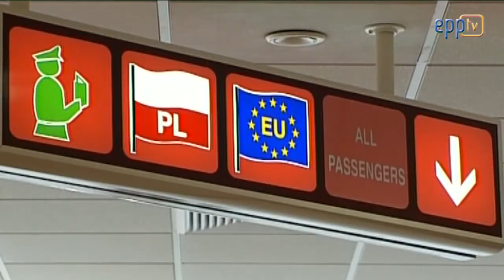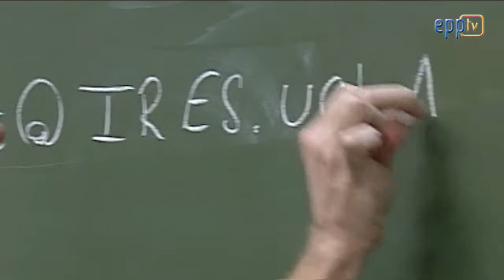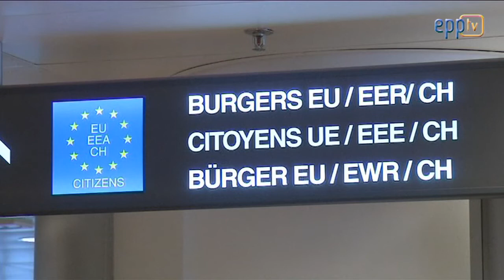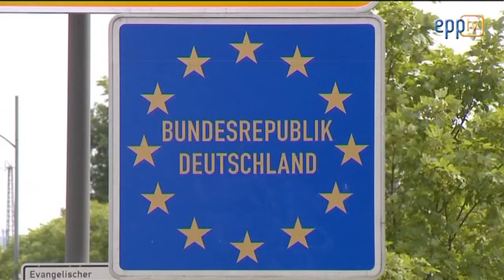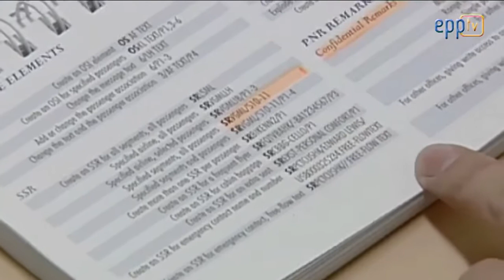EU Citizenship: Basic Freedoms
In Part I of this Success Story, EPP TV focuses on one of the EU's greatest achievements: Freedom of Movement, thanks to Agreements such as Schengen and programmes like Erasmus.